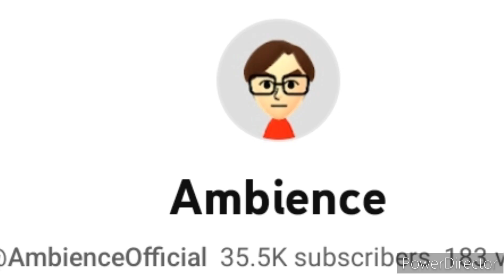NO ANIMATRONICS | Five Nights at Freddy's - Part 3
Night 4 was very challenging...until now

Your word is a lamp for my feet, a light on my path
Psalms 119:105